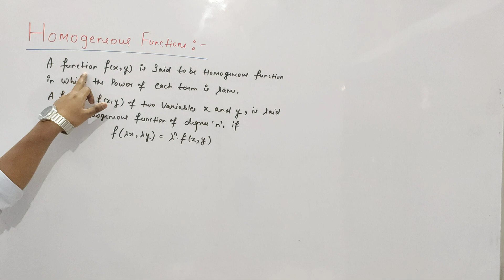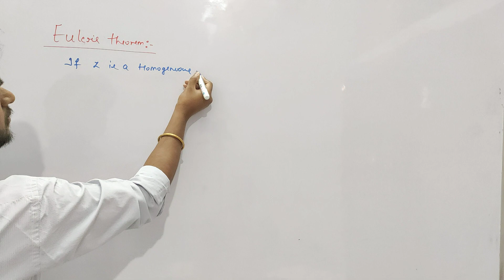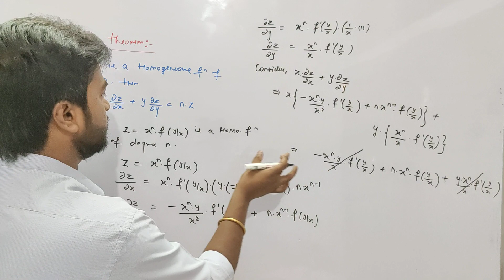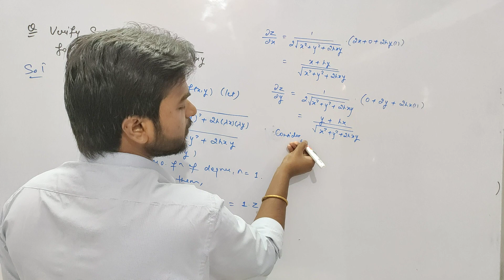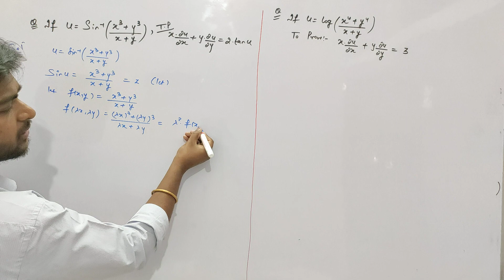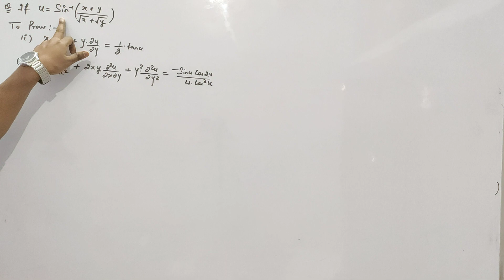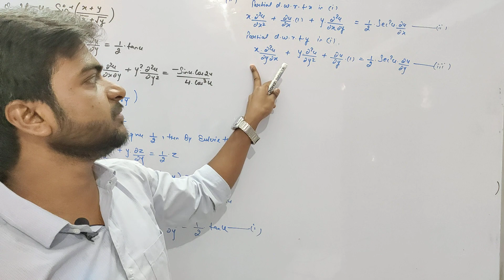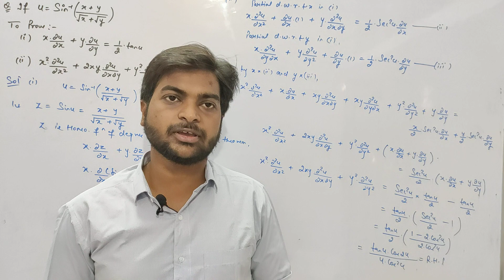Homogeneous Function & Euler's theorm l Partial Diffentiation l Lec-2 l Maths by GOVINDA RAO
In this video we will learn the concept of Homogeneous function & Euler's theorm for Partial Differential.
Which helpfull in Syllabus of Polytechnic Maths-2,BCA & B.tech.

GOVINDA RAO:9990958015